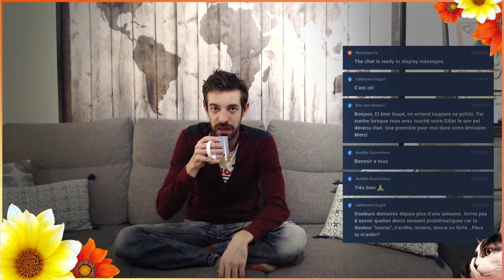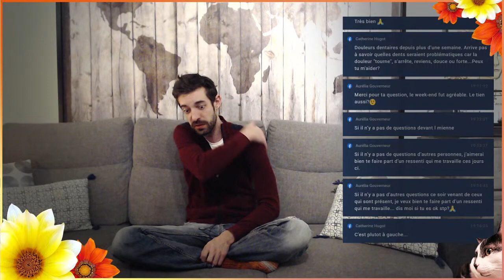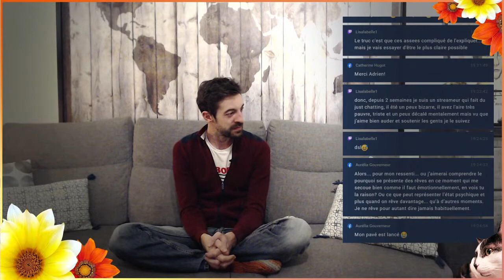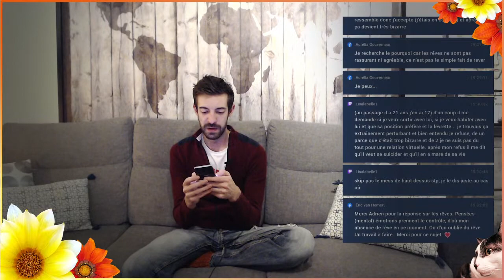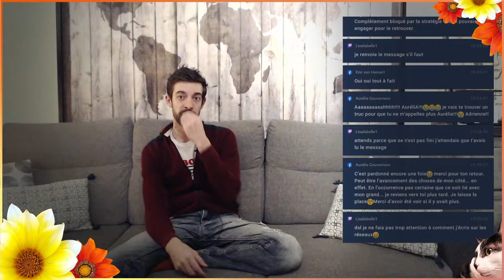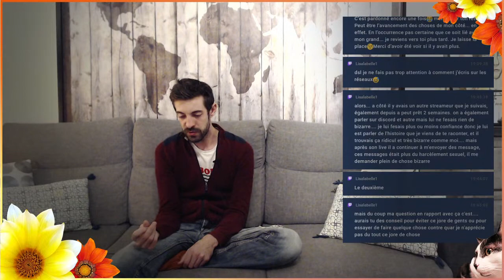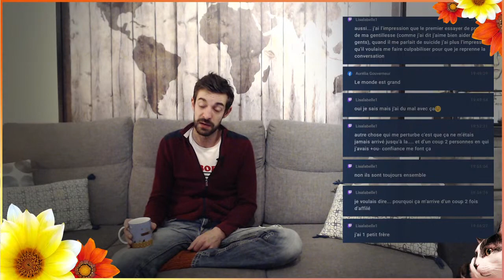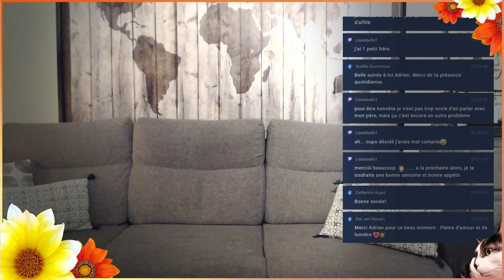Inconsciemment vôtre - Episode 42 - Live de décryptage de votre inconscient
Emission hebdomadaire pour aller à la rencontre de votre intérieur

Une problématique physique récurrente (maladie chronique, blessure…) , psychique (peur irraisonnée, agoraphibie…) ou encore une situation de vie récurrente (couple, travail), posez votre question !

Je vous livre ma vérité, des informations et de la clarté sur ce qui se joue en vous : besoins, schémas et bénéfices inconscients, origine…